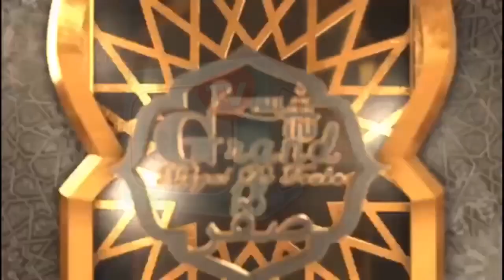WADIAL MAGAL: SAFAR AU MARCHE SANDAGA AVEC LERAL